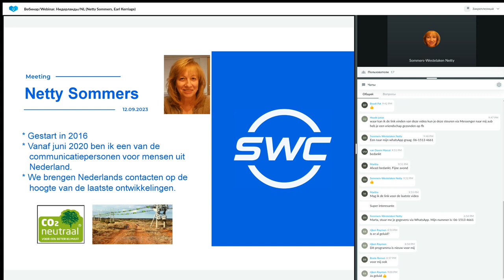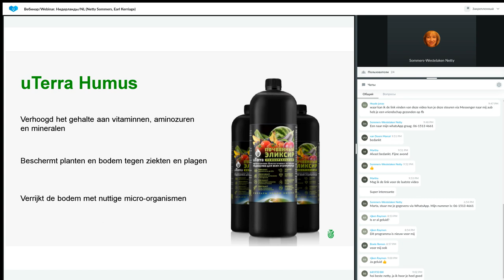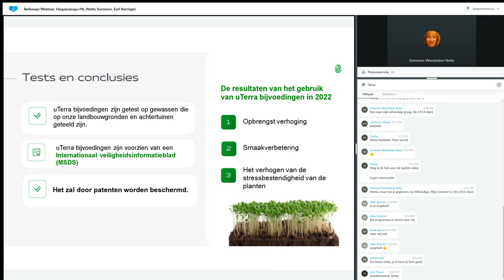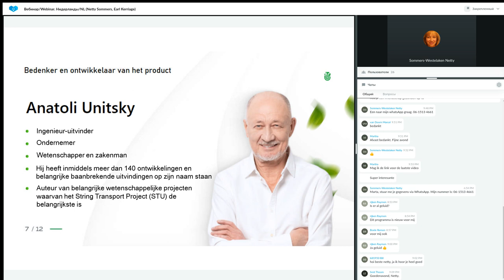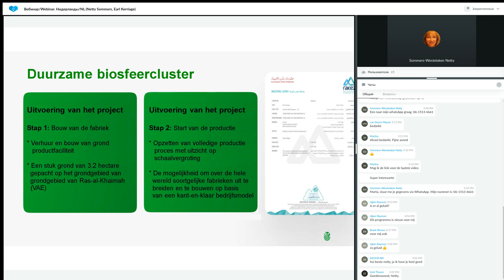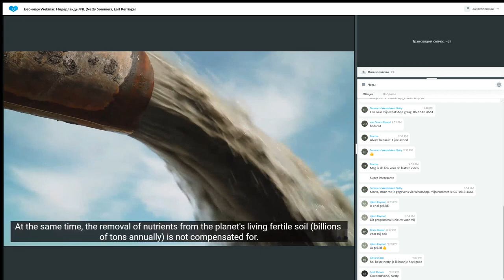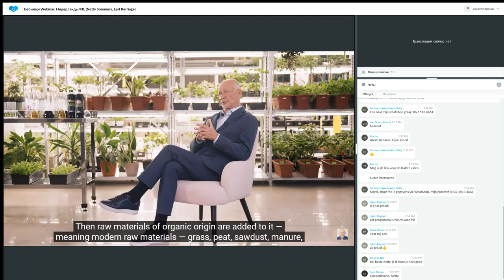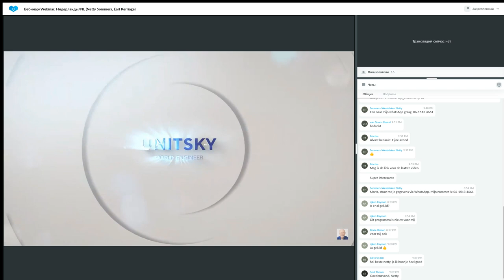Presentatie Technologie van 14.09.2023. Spreker: Netty Sommers